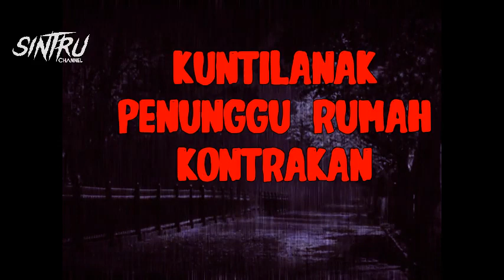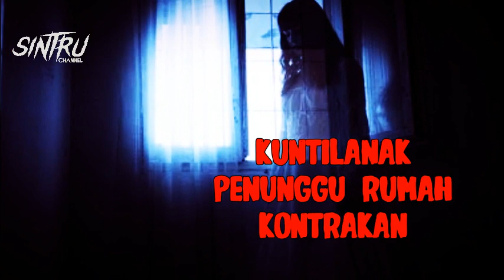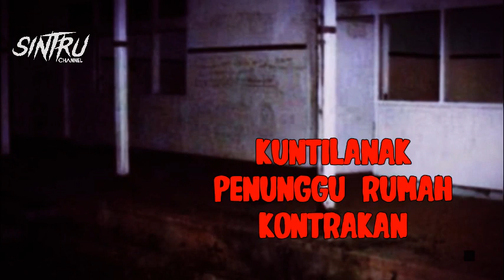PENUNGGU RUMAH KONTRAKAN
sebuah kontrakan yang memiliki kisah seram dimasalalu kerap memunculkan penampakan sosok makhluk halus juga sering mengganggu penghuni yang menempati bangunan tersebut
BACKSOUND :
lagulawas Sam saimun